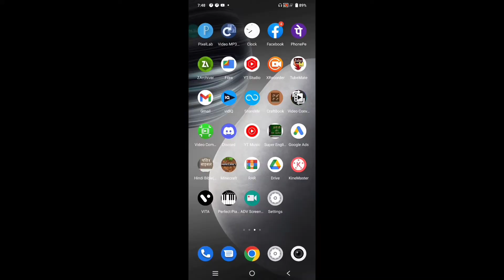pubg mobile | free fire | Aap hai Gamers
Download link
es video me aapko video me bataaya Gaya hai ki aap kaise mod ko download ker sakte hai.

video highlights
APBhai Gamers